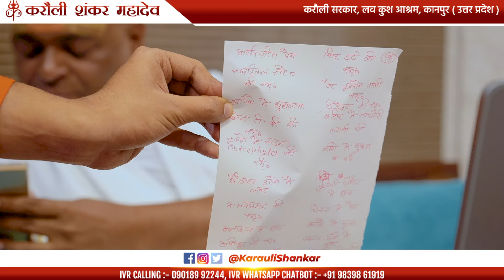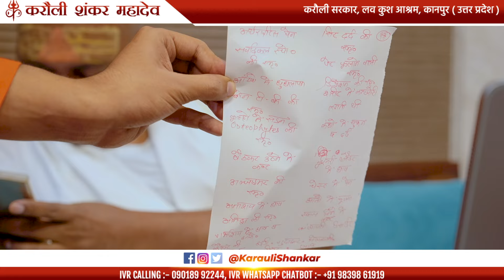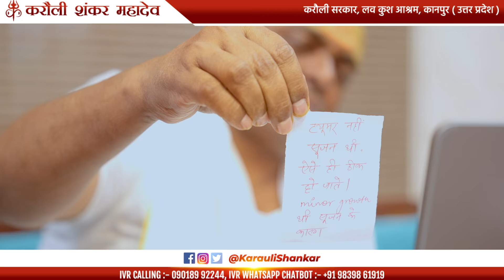Doctors ने की बेटे की गलत सर्जरी - बेटे को झेलने पड़े भयंकर परिणाम#karaulisarkar